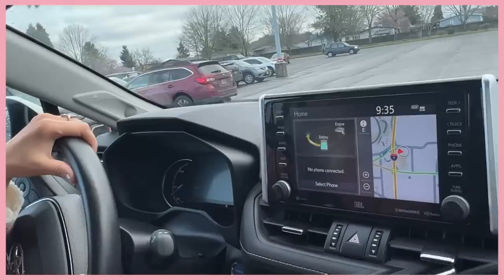Flea Market Shopping | Thrift With Me for Vintage & Antiques | Secondhand Spring Haul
Thrift shop with my Mother and I in Albany Oregon as we visit the largest vintage flea market in the county! I score two incredible artist signed Spring garden flower plots. We then make our way to a massive St. Vincent De Paul thrift store and find even more vintage decor.